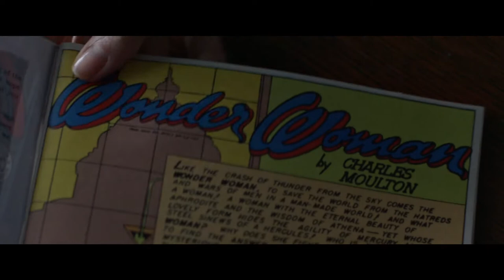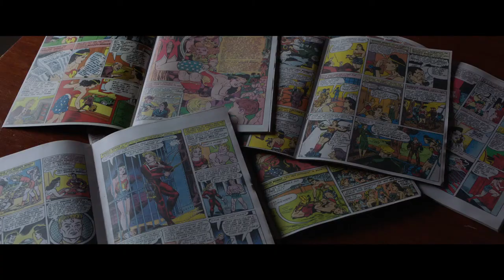Professor Marston & The Wonder Women - HD Trailer